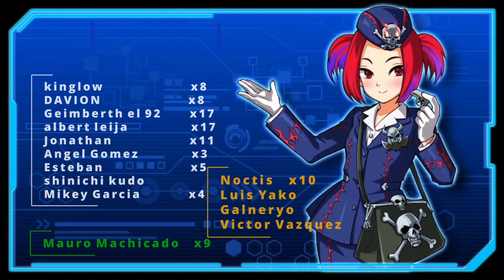¡¡SOBRE Y CARTAS GRATIS!! Aprovecha el "Bug" en la Banlist | Yu-Gi-Oh! Master Duel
Aprovecha a sacar mas recursos GRATIS con la implementación de la ultima banlist

0:00 Gracias por ver el video =D